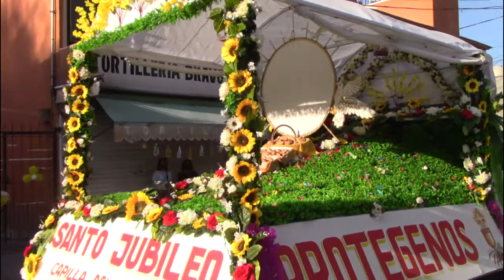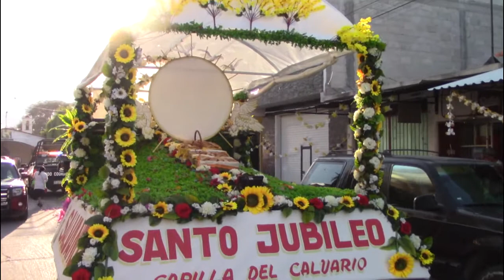Procesión del Santo Jubileo El Calvario Mixquiahuala 2022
Con amor y fe se llevo a cabo la tradicional procesión y celebración eucarística del Santo Jubileo 2022 conjuntamente con la Mayordomía de la Capilla de El Calvario en Mixquiahuala.